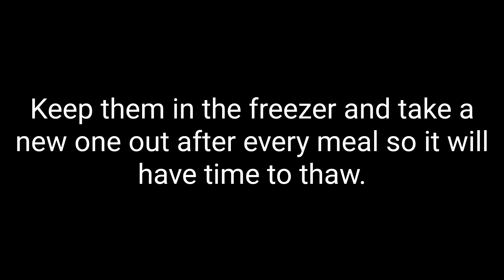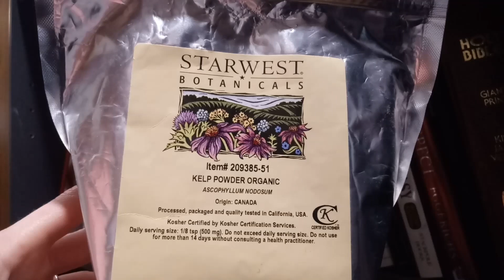Caring for Others Series: How I store and add supplements to a dogfood recipe (Dogfood Part 2)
In this video I'll share the amount of vitamins I give to my dog ONCE a day. I feed him twice so I give him these supplements with his dinner.

This comes from a recipe that I received from my holistic vet, Dr. Kim Lamb.